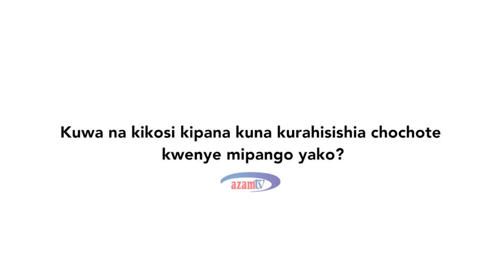Haya ndiyo malengo ya Simba kwa msimu wa 2020/2021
Kocha wa Simba Sven Vandenbroeck ametaja malengo ya klabu hiyo kwa msimu mpya wa 2020/2021 ikiwa ni pamoja na kutetea ubingwa wa LigIkuuTanzaniaBara kwa mara nyingine huku wakitarajia kufika kwenye hutua za mbali kwenye ligi ya mabingwa Afrika.